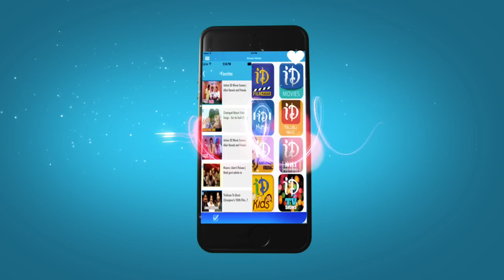Richa Gangopadhyay Love Scene || Mirapakay Movie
👉 Episode 1 Watch Richa Gangopadhyay Superb Scene / Mirapakay Movie Directed by Harish Shankar. The film stars Ravi Teja, Richa Gangopadhyay, and Deeksha Seth in the lead. The film, which has music scored by S. Thaman.

Ravi Teja : Kick, Vikramarkudu, Don Seenu.

Richa Gangopadhyay : Mirchi, Leader, Sarocharu.